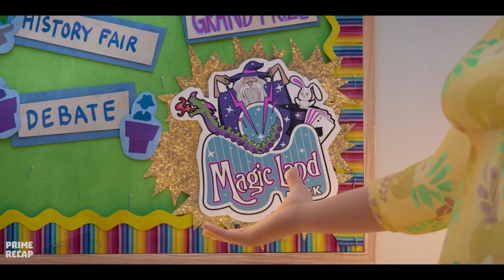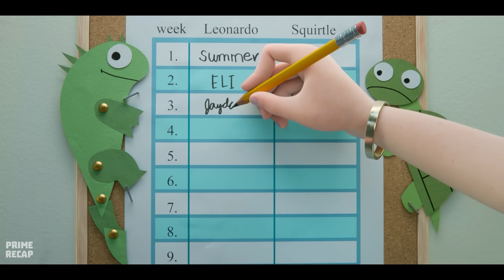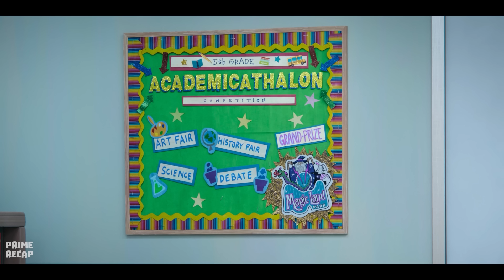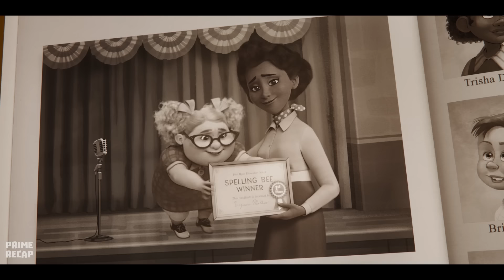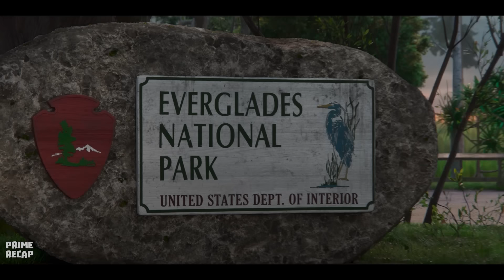He looks like GODZILLA but he's actually a TALKING LIZARD - RECAP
Movie: l30